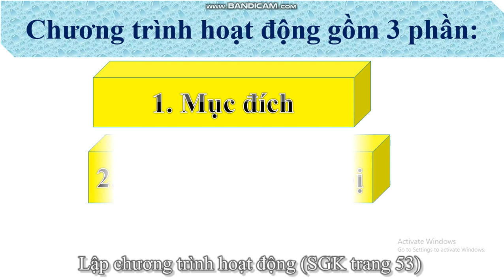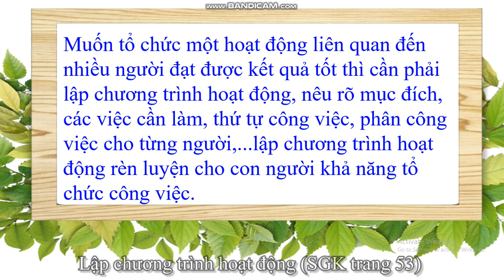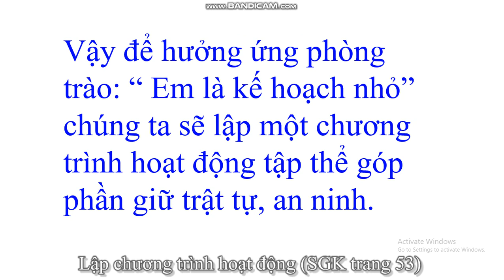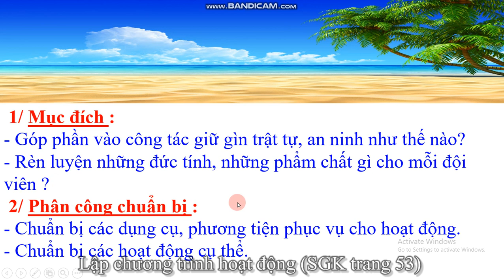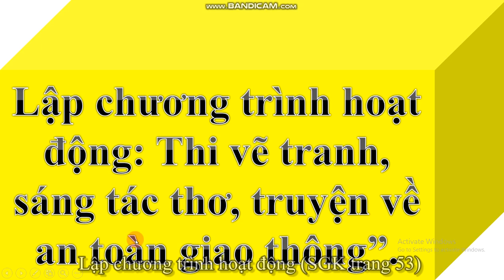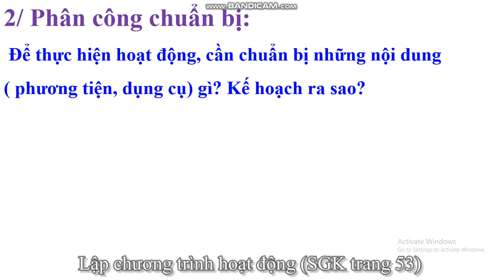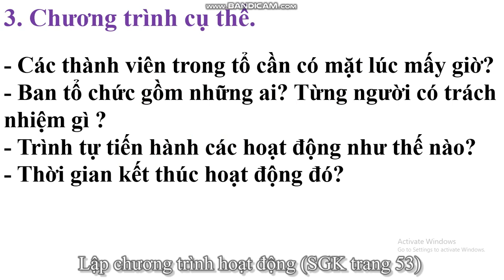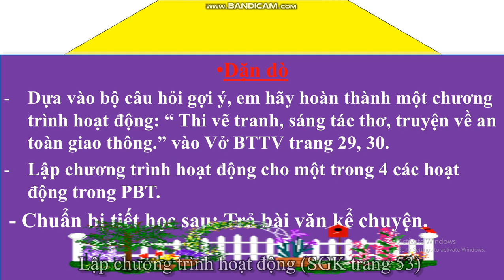Tuần 23: Ngày 4/4 TLV Lớp 5 Bài: Lập chương trình hoạt động